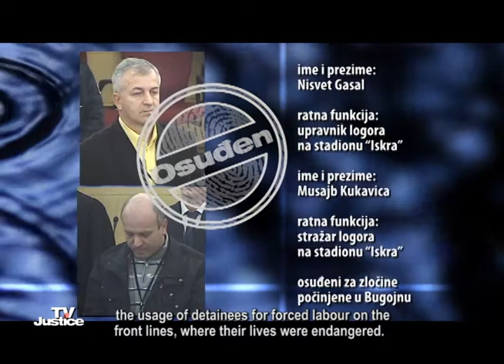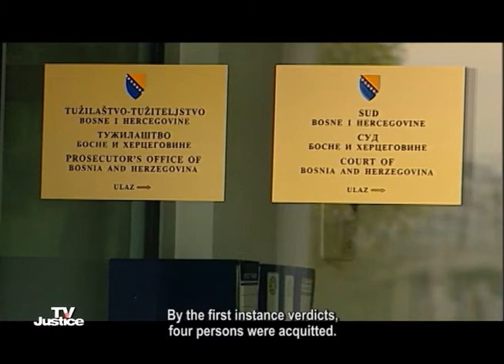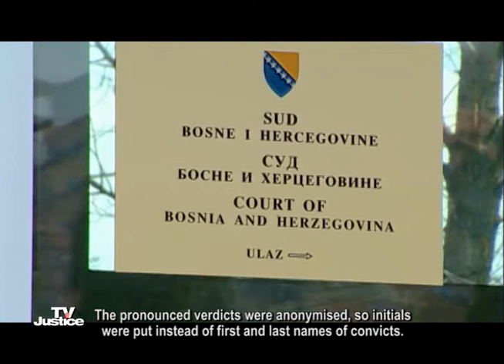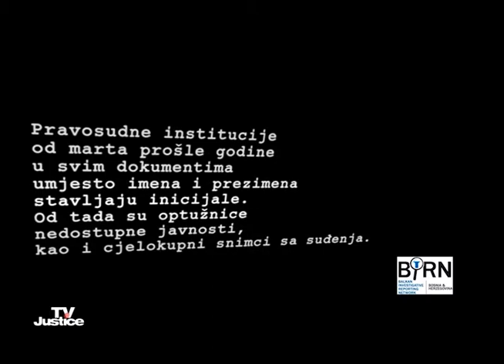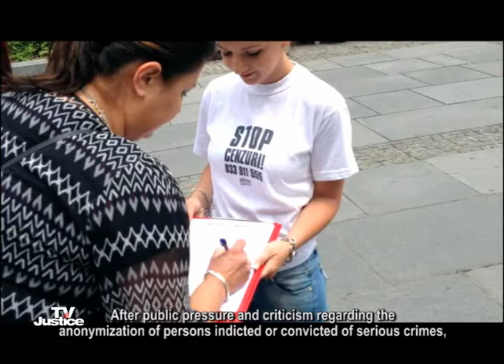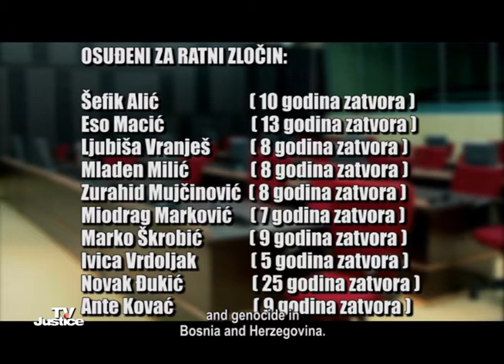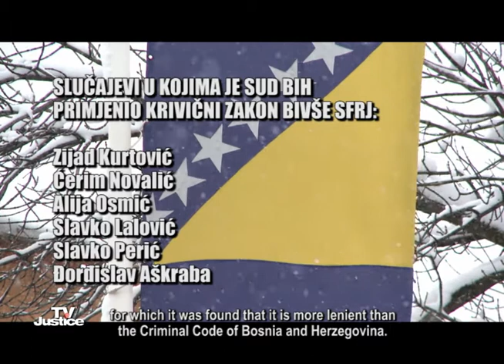TV Justice Magazine I Episode 49: The Court of BiH in Review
The January issue of TV Justice magazine brings an overview of the most important trials held before the Court of BiH War Crimes Chamber in December.

During 2013 the Court of BiH sentenced 38 persons for war crimes to over 640 years of imprisonment.

The last year will also be remembered by the renewal of closed cases and continuing anonymization of courts documents and audio-video material.